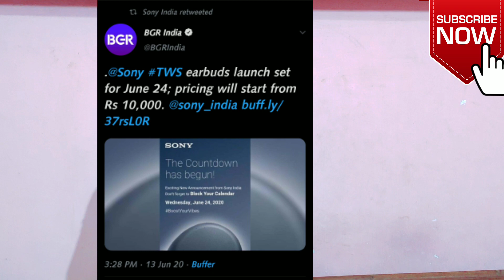|MI Laptop|| Samsung galaxy A21s|| OnePlus pods|| redmi 9|| Sony tws earphones||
Hi , in today's video you're going to see latest tech news related Sony tws earphones and OnePlus android 11 beta program and Redmi 9.
Note: konni ibbandhulu valla video lo appudappudu kindaki choosthuu cheppalsivachindhi gamaninchagalaru next time Ila avvakunda chooskuntanu 🙏